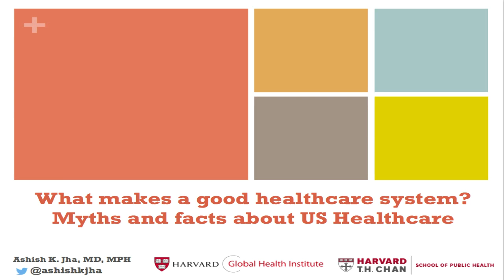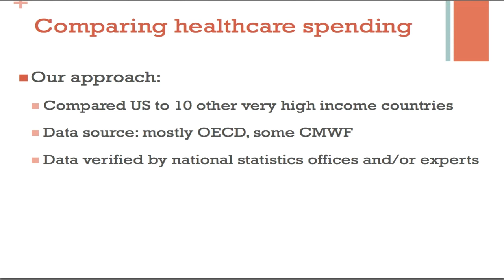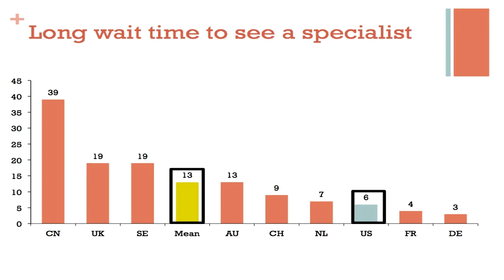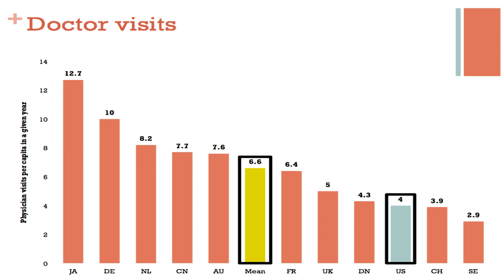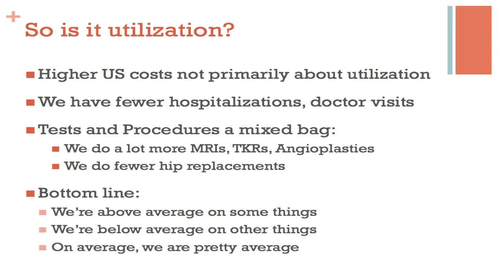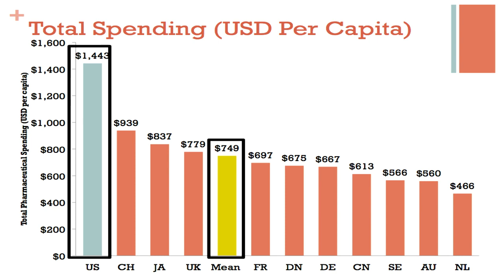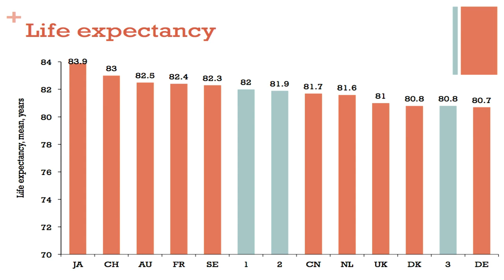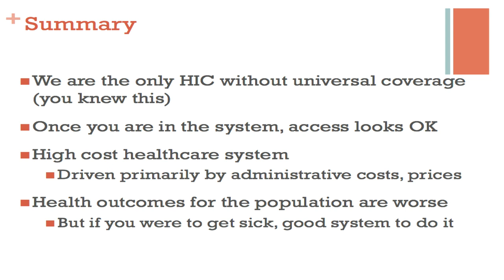Ashish Jha MD PhD - "Why is US Health Care Spending so High?" 10/10/18